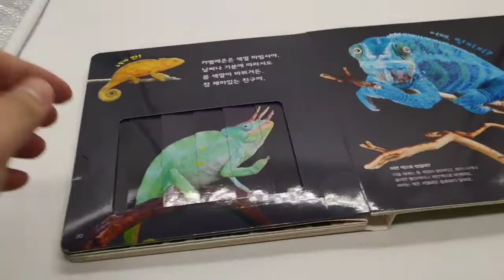Chameleon picture in magice book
Cheap Custom Kids Board Book Printing